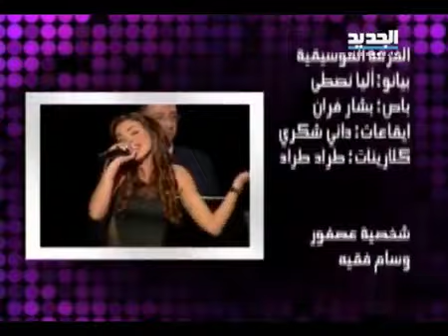Yosra Mahnouch - Ba3dna Ma3 Rabi3a | يسرا محنوش - بعدنا مع رابعة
يسرا محنوش - بعدنا مع رابعة | 2014
Yosra Mahnouch - Ba3dna Ma3 Rabi3a | 2014

ـــــــــــــ
تابع يسرا محنوش: